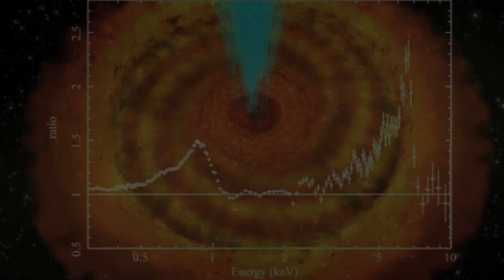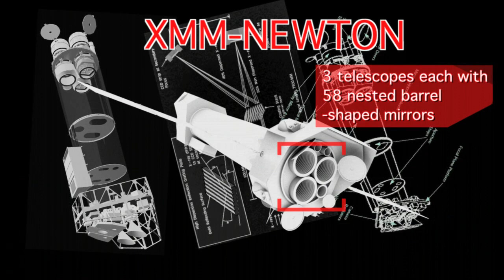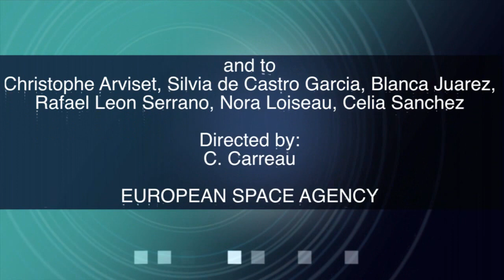The Unknown Universe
... Science@ESA Vodcast (Episode 5, Part 2): The Untamed, Violent Universe - Discovering The Unknown Universe.

The Science@ESA vodcasts explore the extraordinary Universe in which we live as it is seen through the "eyes" of ESA's fleet of science spacecraft.

In this fifth episode of the Science@ESA vodcast series Rebecca Barnes will give us a glimpse of the hot, energetic and often violent

Universe revealed through X-ray and gamma-ray astronomy, look at ESA missions that detect this hidden light and find out how the science that these missions perform is meticulously planned.